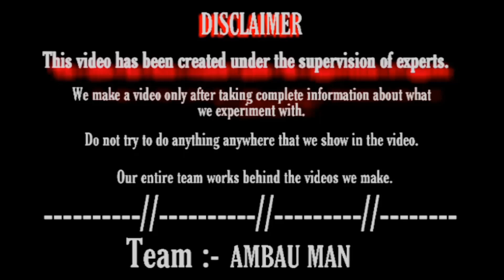स्काई शॉट को हाथ में जलाया-Sky shot lit up in hand.experimant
Hi
 Welcome to your YouTube channel ambau man

Hello guys Aaj Humne skyshot ko Hath Mein jalaya Hai Aur bahut hi Bada Khatarnak experiment kiya hai agar yah video aapko Achcha lagega to please channel ko subscribe Karen aur video ko like karo niche comment karna mat boliye ga

Queries Solved:

1) skyshot ko Hath Mein Jalaya
2) skyshot ko Hath Mein Jala kar Dekha
3) kya hua Jab Humne skyshot ko jalaya Hath Mein
4) dangerous experiment
5) Sky shot experiment